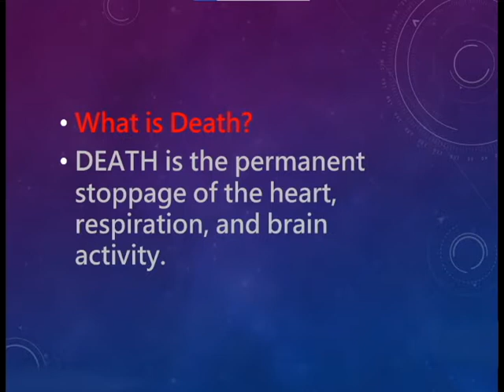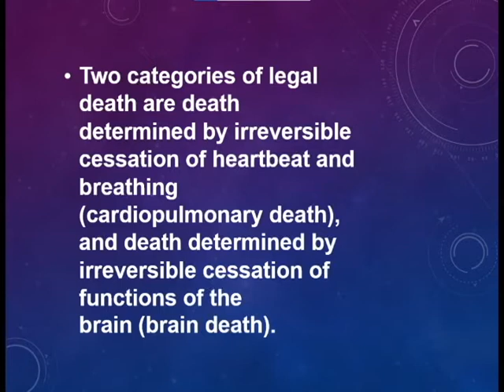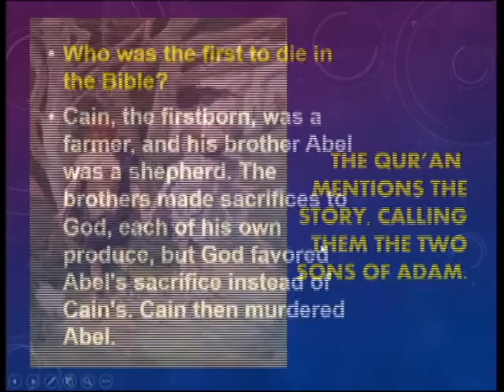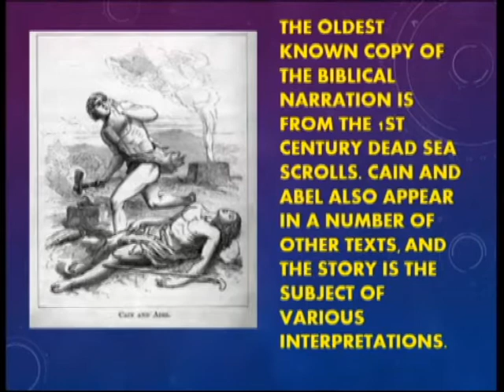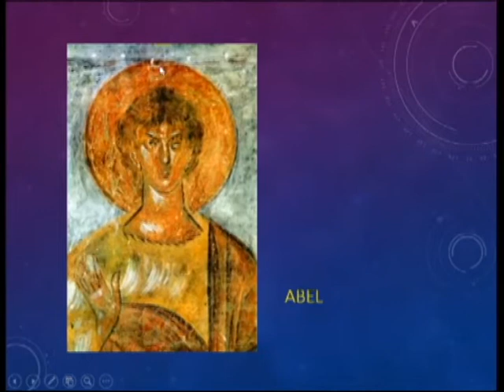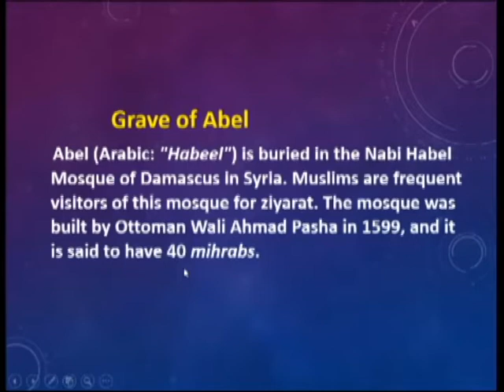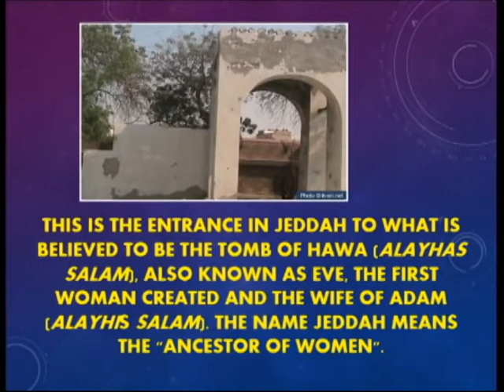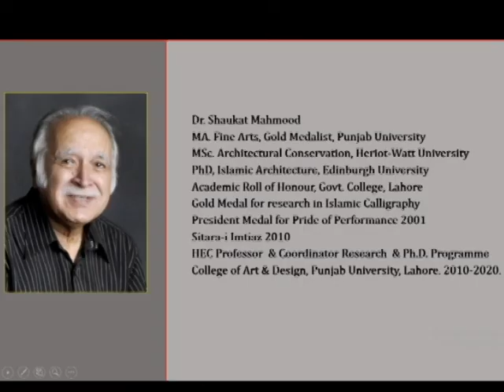Lecture on Architecture of Death / Islamic Tombs (P-1)